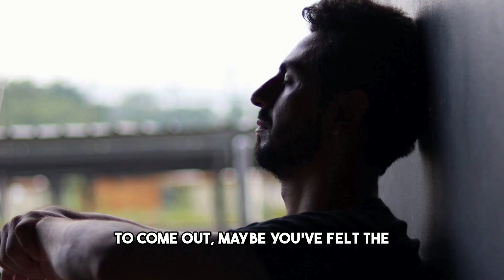Can a Gay Person REALLY Lead a Happy Heterosexual Life?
Can a gay person truly find happiness in a heterosexual life? 🌈 This is a question many people wonder about, whether they’re exploring their own identity or just trying to understand different perspectives. In this video, we’ll discuss the complexities that come with choosing to live a heterosexual lifestyle as a gay person. We’ll talk about the emotional, social, and personal challenges that can arise, and explore whether this choice can genuinely bring happiness or fulfillment. 😊💬 Updated 2025

We’ll look at questions like: Can someone be their true self if they hide their sexuality? What are the effects on mental health and relationships? 🧠❤️ And, most importantly, is there a way to live authentically while staying true to who you are? This video aims to provide insights, encourage self-acceptance, and remind everyone that happiness often comes from embracing who we really are. 🌟

Join us for an open discussion and let’s explore what it means to live a life that’s true to YOU. Whether you’re questioning, curious, or just want to learn more, this is a safe space for everyone! 🌍👫👭